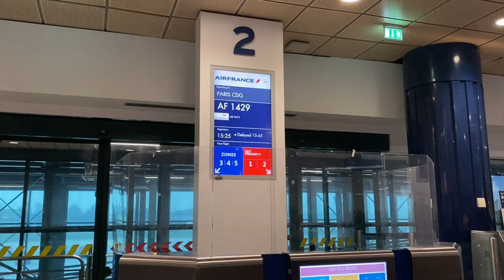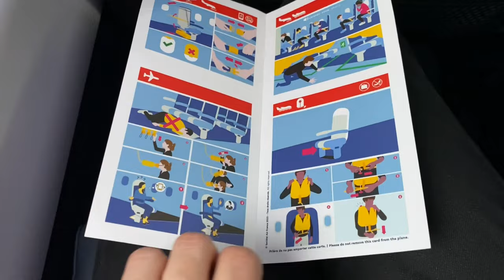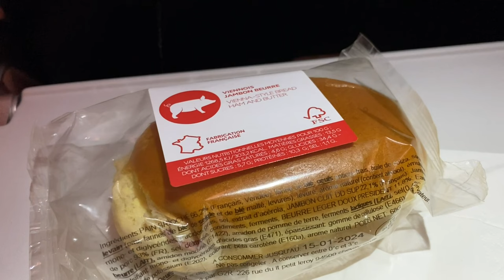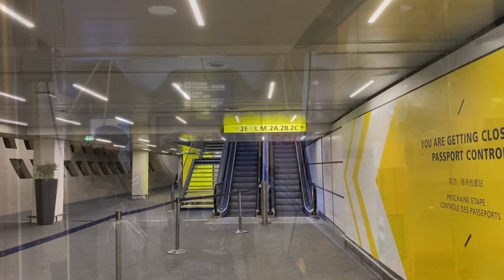TRIP REPORT | Air France [Economy Class] Airbus A220-300 | BLQ-CDG | AF1429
Air France took delivery of their first A220 in October 2021, and now operate over 30 of them. Join me as I fly on one of them from Bologna to Paris in Economy Class.

Overall, despite a delay of over an hour, the experience was good! The seats were quite comfortable and featured headrests, and the USB ports were a nice touch, too. Apparently there is also WiFi on board Air France's A220s, and while I didn't try it out, I find it nice that messaging is free for all passengers. The crew were quite proactive as well, and just like their partner KLM, Air France serve complimentary snacks and drinks on their short-haul flights. I found it particularly interesting that hot chocolate was available - after all, what other European airlines serve it for free in Economy on their short-haul flights? All things considered, Air France might be one of the better choices for intra-European travel, at least in Economy Class.

Ticket price: 2399 NOK (approx. 210€), R/T

Flight details:

Aircraft info:
*Type: Airbus A220-300
*Registration: F-HZUZ
*Construction number: 55223
*First flight: May 19, 2023
*Delivered: June 6, 2023
*Aircraft name: Pauillac
*Configuration: CY148
*My seat: 16A

Flight info:
*Scheduled departure time: 15:25
*Scheduled arrival time: 17:15
*Scheduled flight time: 1h 50m
*Punctuality: total delay of over 1 hour
*Cruising altitude: 38.000 feet
*Load factor: approx. 75%

00:00 - Intro & Bologna airport
01:17 - Boarding & bus to aircraft
02:39 - Onboard
03:52 - Delay
04:34 - Pushback & startup
05:39 - Taxi to runway
06:18 - Take-off & climb
08:59 - Inflight service
09:33 - Cruise
10:01 - Lavatory & cabin view
10:33 - Descent
11:43 - Landing
12:36 - Taxi to gate & verdict
15:40 - CDG airport & end